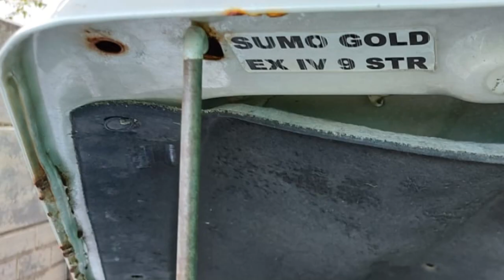Tata Sumo Second Car Sales In Tamil Nadu India bala car sales and buying online service